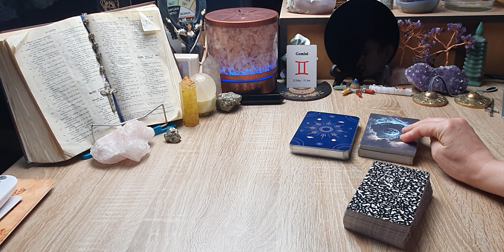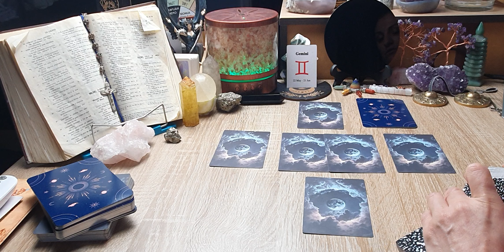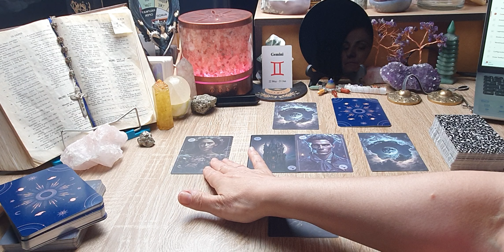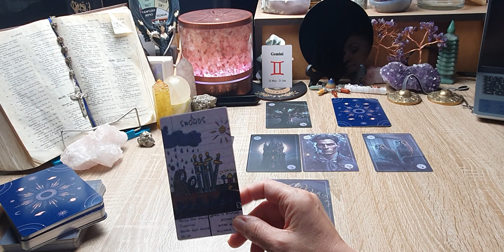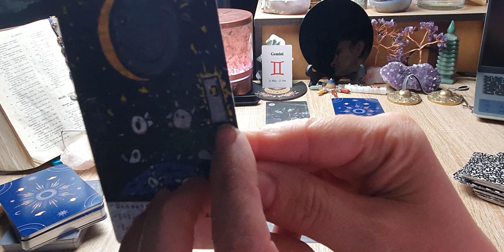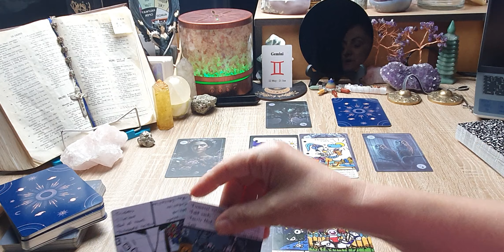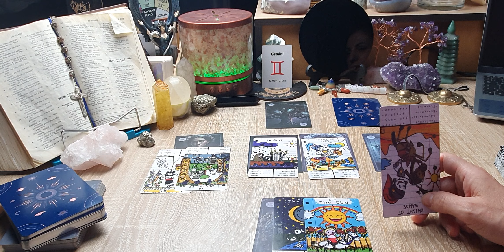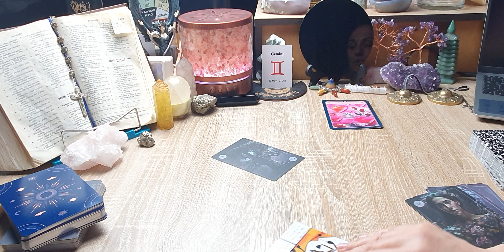Gêmeos-Novembro... Movimento positivo em todas as áreas da tua vida!Tarot